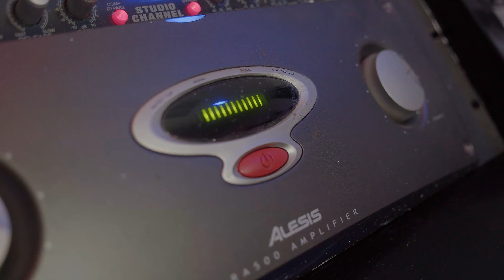STRETCH DOLLA x MEEZE "LASTONES LEFT" (STUDIO VISUAL)